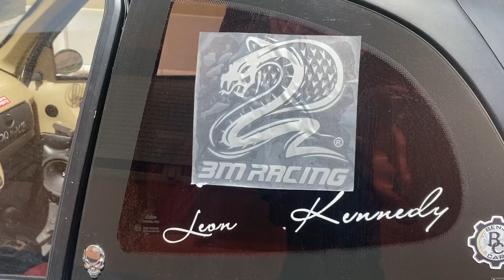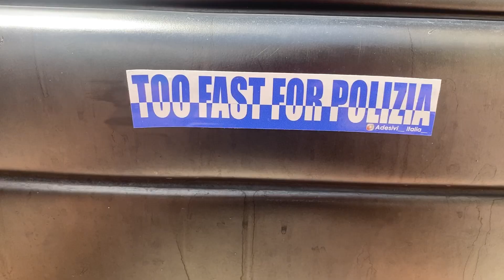Microcar ho preso il famoso 3M Racing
Ringrazio gli amici di adesivi Italia per gli adesivi.
Se vi servono adesivi loro ne hanno una vasta gamma , vi lascio il loro il link dategli un occhio ⬇️

Raga sono in viaggio speriamo tutto bene .. se fosss così il video uscirà domenica .